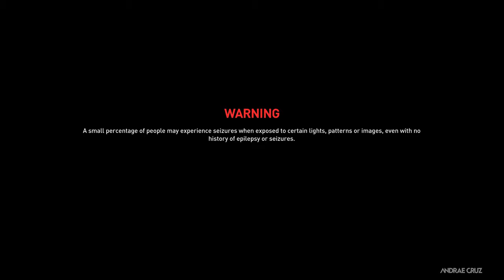World War Z New York Descent Gameplay [Dronemaster] - Solo [4K]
Episode 1: New York (Descent)
Welcome to my first recorded gameplay on World War Z New York Descent Gameplay Part 1 of 4 played on normal difficulty in 4K resolution.

If you guys have any special tips and tricks of playing this campaign, please do share in the comments below for everyone to learn.

I chose to be a Dronemaster with a Prestige Level 5 and in this video, I shared about my build settings as a Dronemaster for Campaign Mode.

Thank you and hope to play with you guys online someday :)